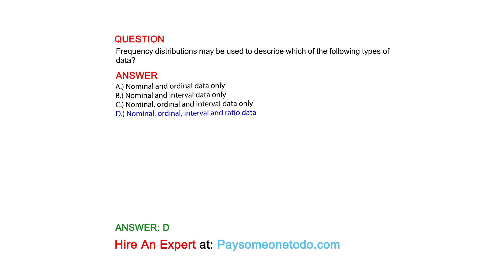Frequency distributions may be used to describe which of the following types of data?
QUESTION

ANSWER
A.) Nominal and ordinal data only
B.) Nominal and interval data only
C.) Nominal, ordinal and interval data only
D.) Nominal, ordinal, interval and ratio data